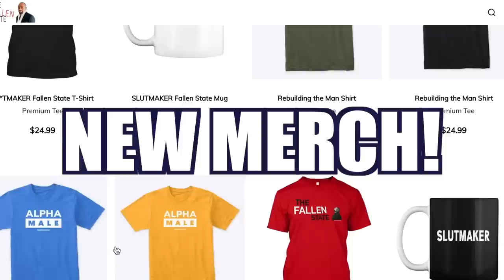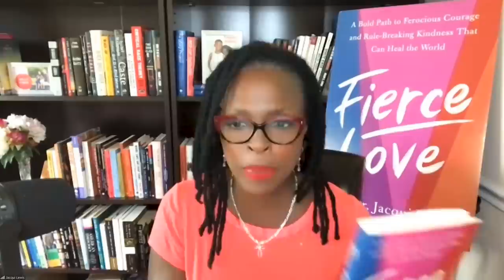Rev. Dr. Jacqui Lewis Joins Jesse! (#268)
On this week's episode of TheFallenState TV, host Jesse Lee Peterson is joined by Rev. Dr. Jacqui Lewis, Senior Minister of Middle Collegiate Church in New York City.  She is an activist and also the author of "Fierce Love: A Bold Path to Ferocious Courage and Rule-Breaking Kindness That Can Heal the World."  In this interview, Jesse and Dr. Lewis discuss her book and what it means to have "ferocious courage."  They also get into: why is American culture so divided?  What is the solution that will finally bring everyone together?  Jesse and Dr. Lewis strongly disagree on the founding of America, Trump and Obama, who is to blame for the current state of race relations, and more. You don't want to miss it!

Do you want a personalized shoutout or advice from Jesse? Check out his CAMEO page and book Jesse:

ALT. MEDIA